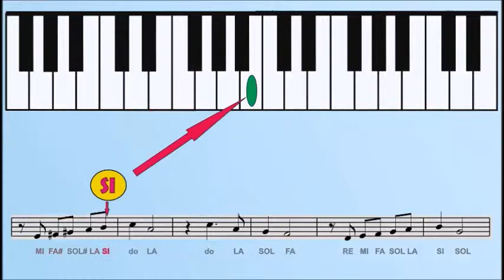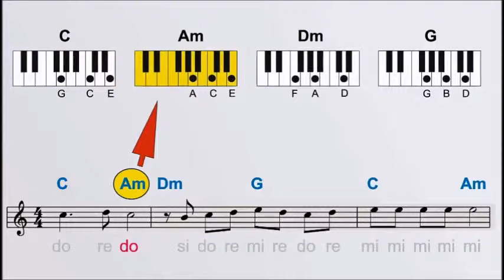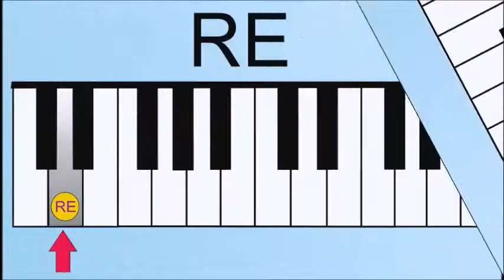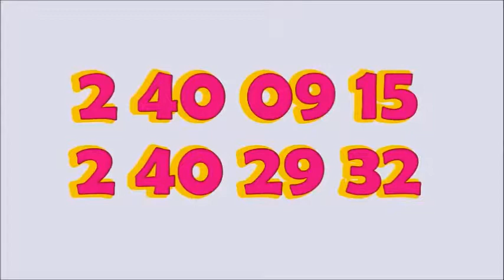Aprenda a tocar las notas en el PIANO Tema Populara EL CAMINO DE LA VIDA